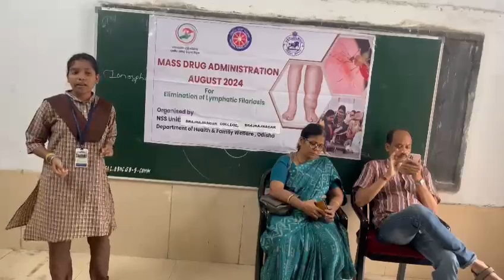Swarupa kumbhar#Brajrajnagar college#FILARIA ELIMINATION SPEECH#filaria #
Filaria elimination drive